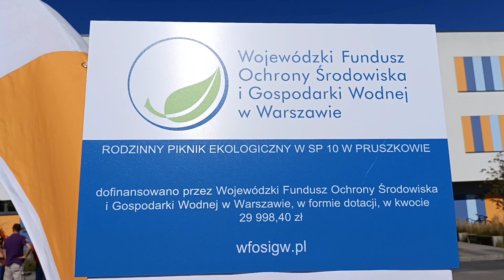Rodzinny Piknik Ekologiczny w SP10 w Pruszkowie